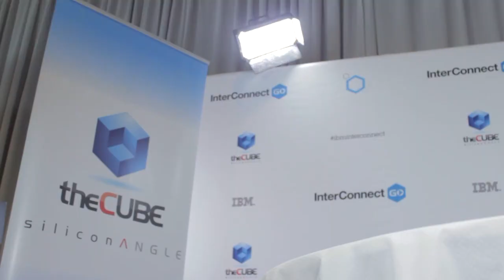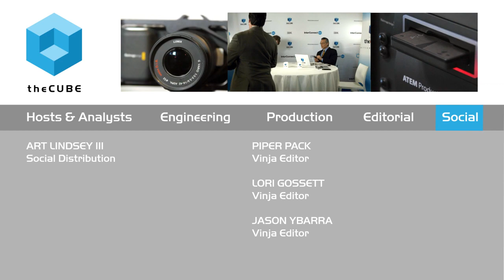Scott Johnston - IBM InterConnect 2015 - theCUBE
Scott Johnston, Product SVP at Docker, live from IBM InterConnect 2015 with John Furrier Dave Vellante